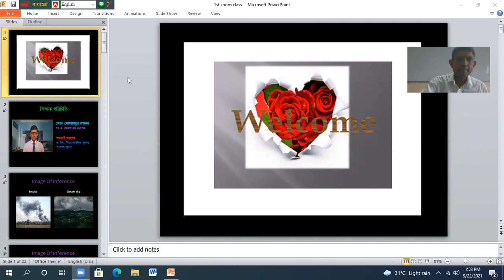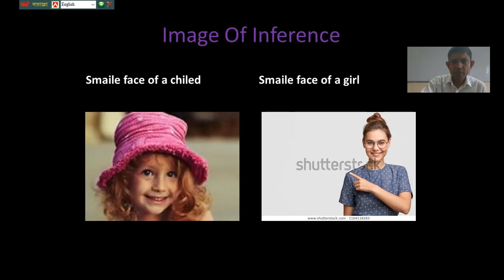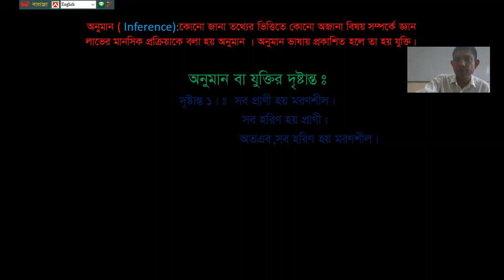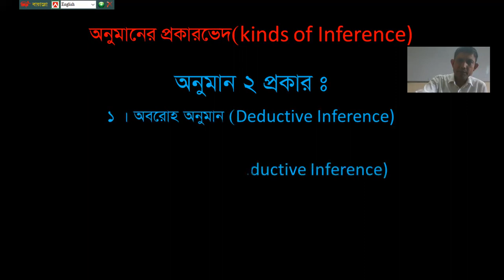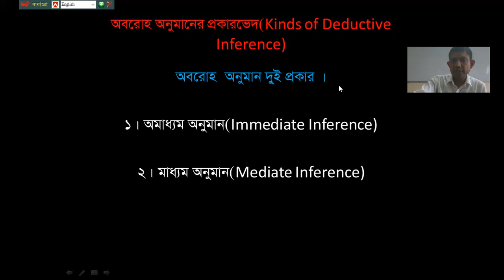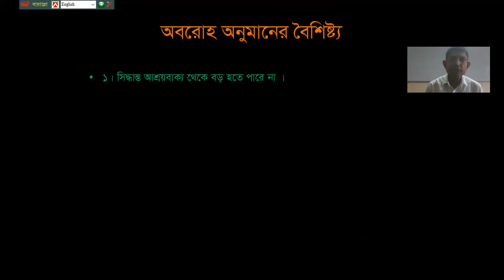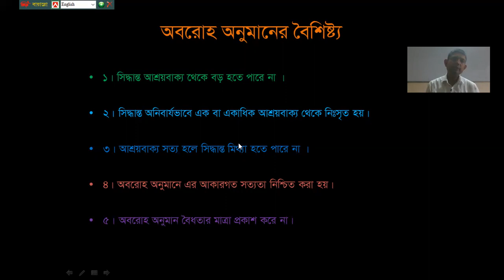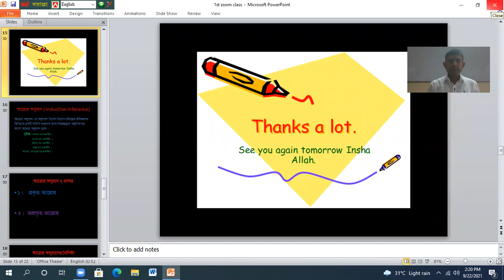Md Mokhlasur Rahman, Asst. Prof.(LOGIC), First Peaper-5th chapter, Toic-INFERENCE-Part-1